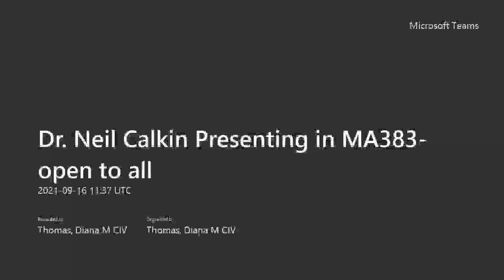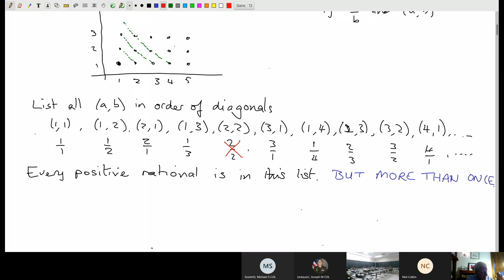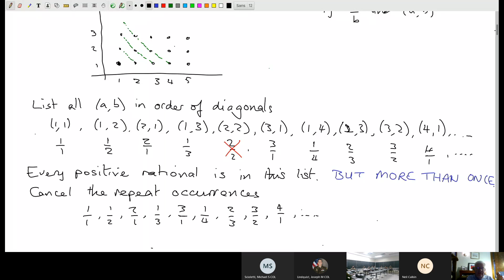Dr Neil Calkin Presenting in MA383